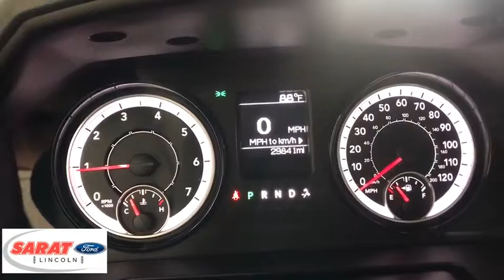2018 Ram 2500 Westfield, Holyoke, West Springfield, Suffield, Agawam, MA Y0965A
2018 Ram 2500 available in Agawam, Massachusetts at Sarat Ford Lincoln. Servicing the Westfield, Holyoke, West Springfield, Suffield, MA area.

This 2018 Ram 2500 Tradesman is offered to you for sale by Sarat Ford Lincoln. This vehicle is loaded with great features, plus it comes with the CARFAX BuyBack Guarantee. This 4WD-equipped vehicle handles any condition on- or off-road with the sure footedness of a mountain goat. With unequaled traction and stability, you'll drive with confidence in any weather with this Red 2018 4WD Ram 2500 Tradesman. Just what you've been looking for. With quality in mind, this vehicle is the perfect addition to take home. There is no reason why you shouldn't buy this Ram 2500 Tradesman. It is incomparable for the price and quality. Sarat Ford Lincoln Where Customers Become Friends since 1929
Media Hub (USB, AUX),6 Speakers,Radio: 3.0,Radio w/Seek-Scan, Clock and Radio Data System,Fixed Antenna,Tailgate Rear Cargo Access,Fully Galvanized Steel Panels,Deep Tinted Glass,Cargo Lamp w/High Mount Stop Light,Black Exterior Mirrors,Exterior Mirrors w/Heating Element,Steel Spare Wheel,Front License Plate Bracket,Black Front Bumper,Variable Intermittent Wipers,Power Side Mirrors w/Manual Folding,Black Grille,Regular Box Style,Black Side Windows Trim and Black Front Windshield Trim,Center Hub,Hemi Badge,Vendor Painted Cargo Box Tracking,Fixed Rear Window,Next Generation Engine Controller,Black Rear Step Bumper,Wheels: 17 x 7.5 Steel Styled,Full-Size Spare Tire Stored Underbody w/Crankdown,Black Door Handles,Tires: LT245/70R17E BSW AS,Fully Automatic Aero-Composite Halogen Headlamps w/Delay-Off,Clearcoat Paint,Passenger Seat,Cargo Area Concealed Storage,Power Door Locks,Heavy Duty Vinyl 40/20/40 Split Bench Seat,Urethane Gear Shift Knob,Day-Night Auto-Dimming Rearview Mirror,Full Vinyl/Rubber Floor Covering,Cruise Control w/Steering Wheel Controls,Interior Trim -inc: Metal-Look Instrument Panel Insert and Chrome/Metal-Look Interior Accents,Sentry Key Engine Immobilizer,Power Rear Windows,Manual Adjust Seats,Driver Seat,Seats w/Vinyl Back Material,Fade-To-Off Interior Lighting,Glove Box,HVAC -inc: Underseat Ducts and Console Ducts,Rear Folding Seat,Electronically Controlled Throttle,Power 1st Row Windows w/Driver And Passenger 1-Touch Up/Down,Pickup Cargo Box Lights,Delayed Accessory Power,Manual Adjustable Front Head Restraints and Manual Adjustable Rear Head Restraints,Analog Display,2 12V DC Power Outlets,Front Center Armrest,Vinyl Rear Seat,Partial Floor Console w/Storage and 2 12V DC Power Outlets,Instrument Panel Bin, Dashboard Storage, Driver / Passenger And Rear Door Bins and 2nd Row Underseat Storage,Front Cupholder,Gauges -inc: Speedometer, Odometer, Voltmeter, Oil Pressure, Engine Coolant Temp, Tachometer, Oil Temperature, Transmission Fluid Temp, Engine Hour Meter and Trip Odometer,40/20/40 Split Bench Seat,Manual Tilt Steering Column,Systems Monitor,Manual Air Conditioning,Full Cloth Headliner,Locking Tailgate,Class V Towing Equipment -inc: Hitch and Trailer Sway Control,Multi-Link Rear Suspension w/Coil Springs,Tip Start,Single Stainless Steel Exhaust,Engine: 5.7L V8 HEMI VVT,2370lbs. Maximum Payload,GVWR: 9,000 lbs,Transmission w/Driver Selectable Mode, Sequential Shift Control and Oil Cooler,Auto Locking Hubs,Multi-Link Front Suspension w/Coil Springs,HD Suspension,Transmission: 6-Speed Automatic (66RFE),Part-Time Four-Wheel Drive,50 State Emissions,160 Amp Alternator,4-Wheel Disc Brakes w/4-Wheel ABS, Front And Rear Vented Discs, Brake Assist and Hill Hold Control,Manual Transfer Case,Trailer Wiring Harness,Hydraulic Power-Assist Steering,Front Anti-Roll Bar,31 Gal. Fuel Tank,730CCA Maintenance-Free Battery w/Run Down Protection,3.73 Axle Ratio,HD Shock Absorbers,Side Impact Beams,Outboard Front Lap And Shoulder Safety Belts -inc: Rear Center 3 Point, Height Adjusters and Pretensioners,ParkView Back-Up Camera,Rear Child Safety Locks,Airbag Occupancy Sensor,Tire Specific Low Tire Pressure Warning,Electronic Stability Control (ESC),Curtain 1st And 2nd Row Airbags,Dual Stage Driver And Passenger Seat-Mounted Side Airbags,ABS And Driveline Traction Control,Dual Stage Driver And Passenger Front Airbags